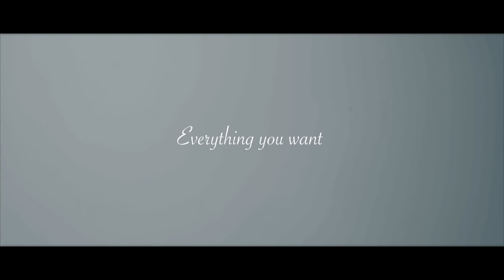San Roque Old Course - Costa del Sol, Spain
At the foothills of the Sierra Bermeja, where the mountains meet the sea, the San Roque Old Course provides golfers with a testing challenge. Designed by Dave Thomas, a few years later the Spanish legend Seve Ballesteros redesigned the bunkers. The design has utilized the abundance of cork trees throughout the area and has tight, undulating fairways which weave throughout these natural features. Some holes are set on severely undulating terrain affording incredible views of the Mediterranean Sea and the surrounding mountains. The Old course of San Roque is probably one of the best courses in Spain and definitely one of the top 10 Spanish designs and one of the "must play" golf courses amongst the finest in Europe.